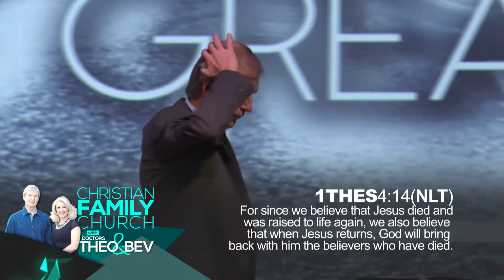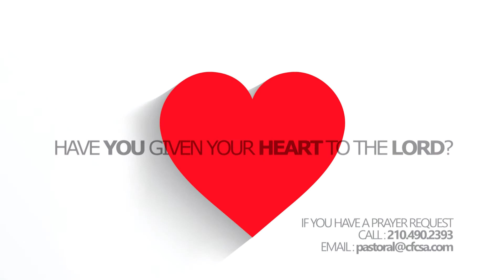The Year Of Great Acceleration Episode 4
Episode 4 of Apostle Theo Wolmaran's dynamic series entitled 'The Year Of Great Acceleration'.

All Apostle Theo & Dr Beverley's teachings and books are available through our Online eStore: